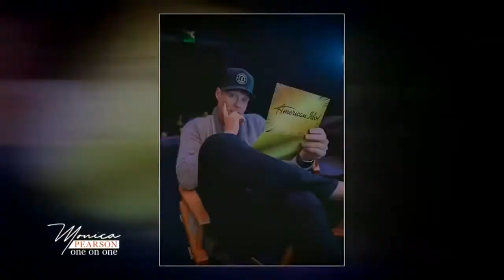MONICA PEARSON ONE ON ONE: Connie Seacrest -- Part 2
Monica Pearson talks to Ryan Seacrest's mom, Connie Seacrest, in a special Mother's Day edition of One on One.